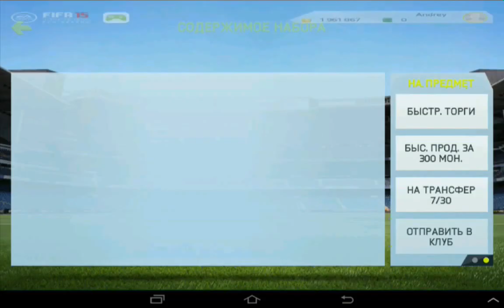Sanchez!!! Fifa 15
Играю на андройде и на xbox 360